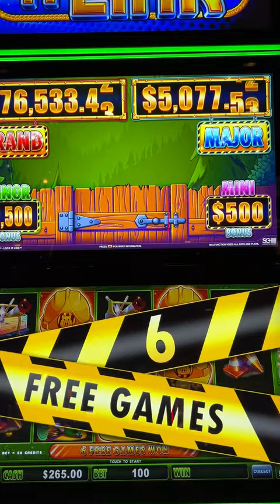🚧 Landed a $50/Bet JACKPOT BONUS on Huff N Puff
- Co-Producers: Jeremy P, Shay L, Michael W, Eileen B, Jeanne V, Debra G, John L, Amanda L, Corey S, Kelly J, Timothy H, Tracy M, Lyn-Ellen S, Wendi G, Candy K, Sherri B, Stephanie P, Miles W